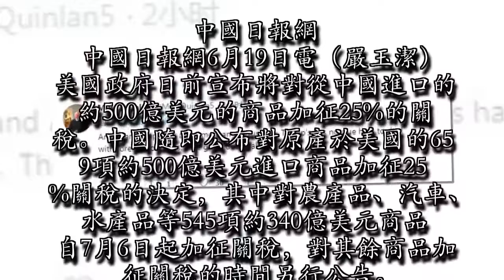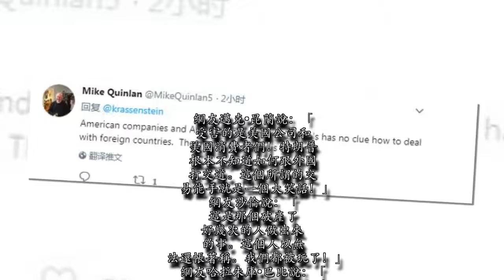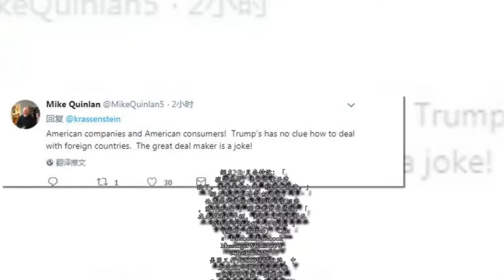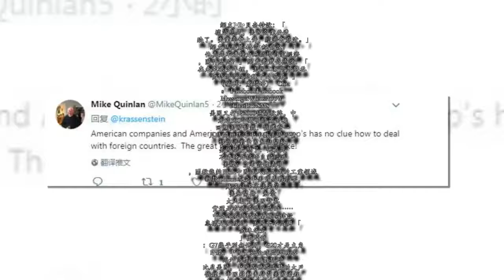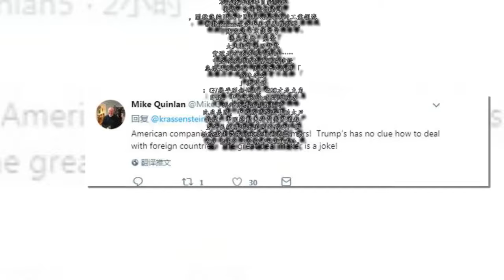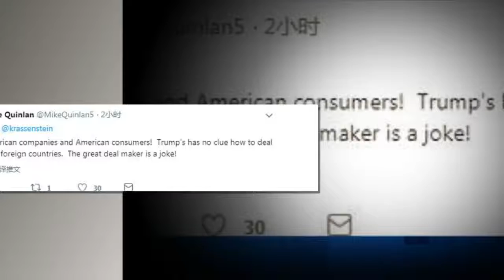特朗普對中國加征關稅 美國網友怒了：他真是不遺餘力搞垮自家經濟